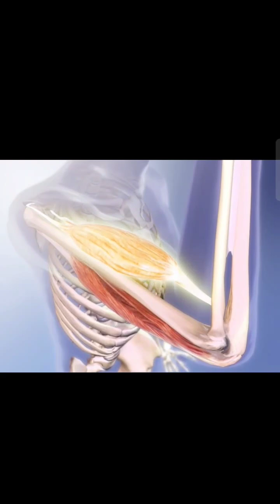Movement of the skeleton | حركة الجهاز الهيكلي